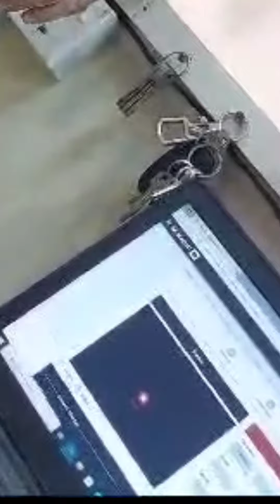تحدي تسارع بين جيب 6سلندر ضد BMW 6سلندر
ما هي اسرع سيارة بي ام؟

كم سرعة هيلكات؟

من اسرع بي ام وجارجر ؟

بي ام M5 کم حصان؟

من الافضل BMW ام جارجر ؟